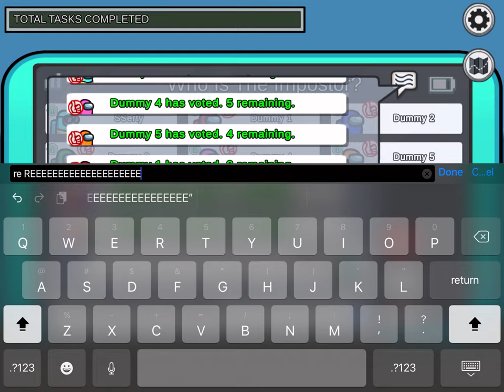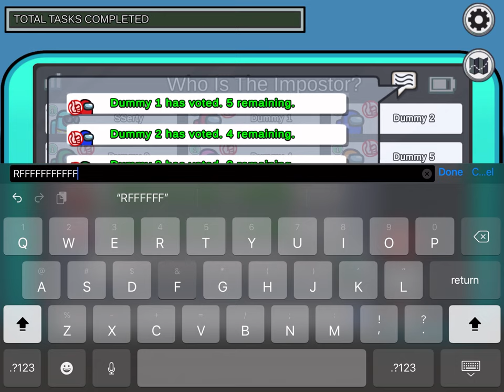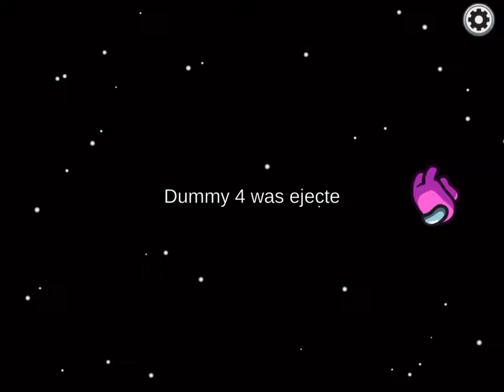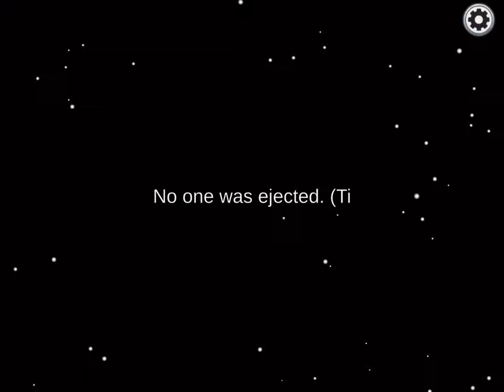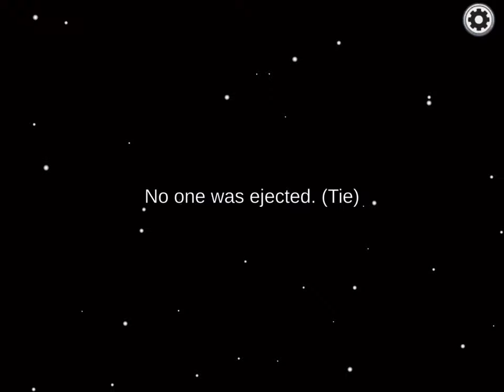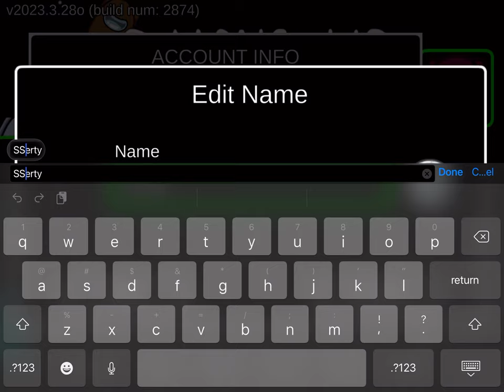Phanuelgaming plays among us (ft @phanuelbestclipsforlife) part 1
Friends
@SSundee SSundee
@thegamingland456 Phanuel Massey (SSerty)
@phanuelbestclipsforlife Phanuel Massey
@BiffleWiffle Biffle
@sunrungunn sun_run_gunn
@sigils Sigils
@garryblox GarryBlox
@teammarsh_unlisted SSerty
@PhanuelTVtheunlistederror Phanuel (5th account)
@Zud Zud
@SSundeeReacts SSundee Reacts